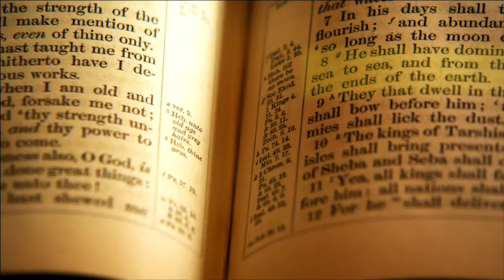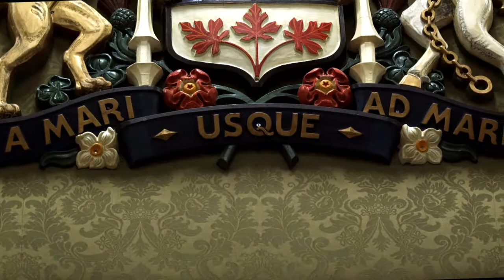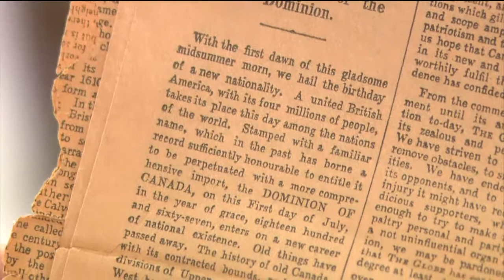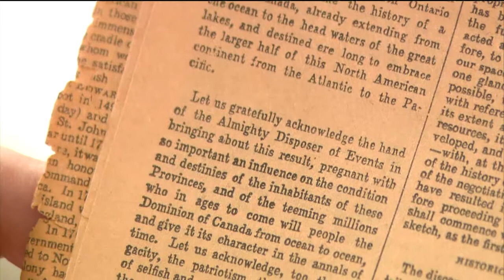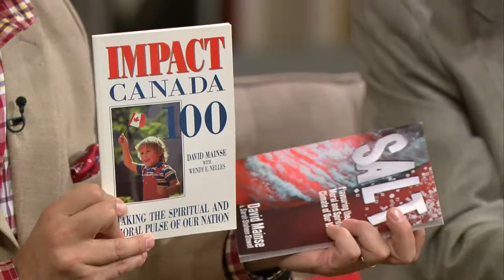Some Canadian History Bites -- Canada Heart and Soul Documentaries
David Mainse, Ron Mainse, and Moira Brown talk about our Canada Heart and Soul Documentary, "In Search of Canada" and David shares some interesting Canadian facts.